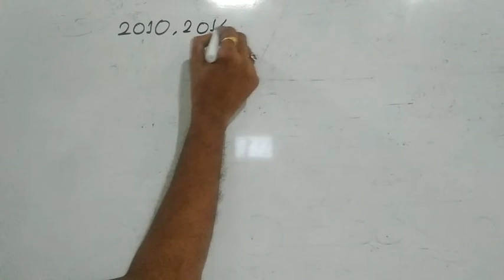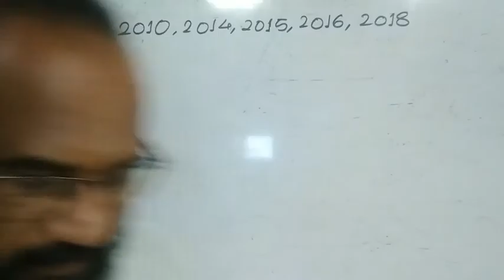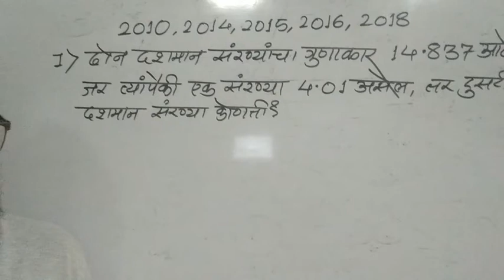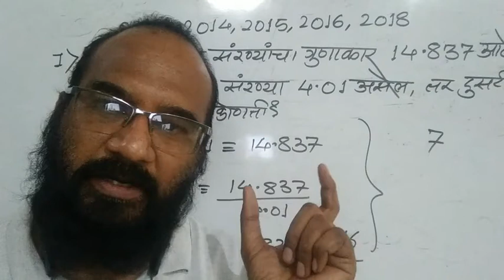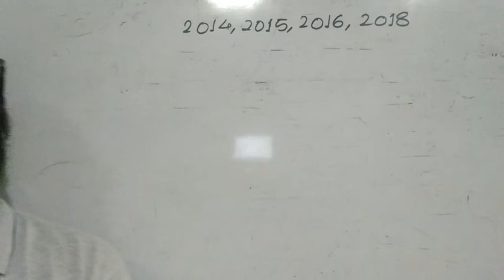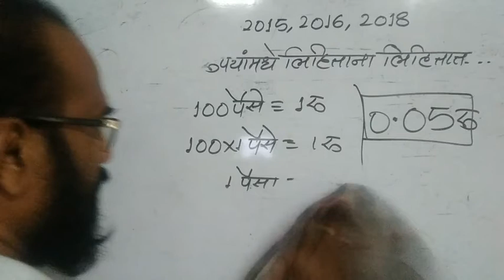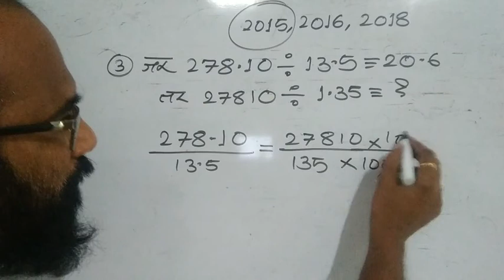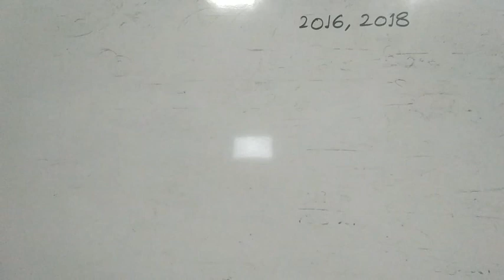Javahar Navoday Vidyalay Pravesh pariksha Maharashtra l जवाहर नवोदय विद्यालय प्रवेश महाराष्ट्र l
जवाहर नवोदय विद्यालय निवड चाचणी...वर्ग 5 वी स्कॉलरशिप ...वर्ग 8 वी स्कॉलरशिप ...पोलिस भरती ...सैन्यदल भरती या  परीक्षेतील गणित विषयाचे सखोल मार्गदर्शन ... विद्यार्थ्यांना या विडिओ च्या माध्यमातून परीक्षेत यशस्वी होण्यासाठी गणिते सोडविण्याच्या सोप्प्या पद्धती शिकविल्या जातील ... या द्वारे ग्रामीण भागातील जे बालमित्र या परीक्षेची तयारी करत आहेत त्यांना निश्चितच याचा लाभ होईल...
शैक्षणिक क्षेत्रांतील माझा व्यक्तिगत 30 वर्षे गणित विषय शिकविण्याचा अनुभव व नवोदय विद्यालय निवड चाचणी या परीक्षेसाठी बर्याच यशस्वी विद्यार्थ्याना "गायकवाड कोचिंग क्लासेस" च्या माध्यमातून मार्गदर्शन करण्याच्या अनुभवाचा ग्रामीण भागातील विद्यार्थी जे क्लासला जावू शकत नाहीत किंवा ते राहतात त्या खेड्यात क्लासेस ची सुविधा नाही अश्या सर्व बाल दोस्तांना या परीक्षेसाठी या माध्यमातून या व्हिडिओ च्या मालिकेतून मार्गदर्शन करत आहे ... तुमचे आशीर्वाद हवे आहेत ... बाल दोस्तानो आम्ही सांगितल्या प्रमाणे गणिताचा अभ्यास करा तुम्ही निश्चितच यशस्वी व्हाल म्हणजे होणारच आहात ... तुम्हांला खुप खुप शुभेच्छा ... 🙏🙏🙏